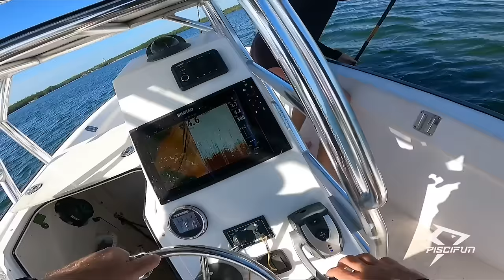Turning a Live Fish into a cake {catch clean cook}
This is how you turn a living fish into a fish cake! Enjoy the catch clean & cook 🐟

We go fishing and catch a ton of live fish that will be used for a catch and cook. We will be turning a fish into a fish cake in this catch n cook. A fish cake recipe I have never tried! Here's all the fishing tackle we used to catch these fish:

The patch reef fishing has tons of great eating fish to use in this catch clean cook fishing episdoe where we turn a fish into a Fish cake! yummy recipe

Heiko Winkler
100100 Overseas Hwy
PO 370697